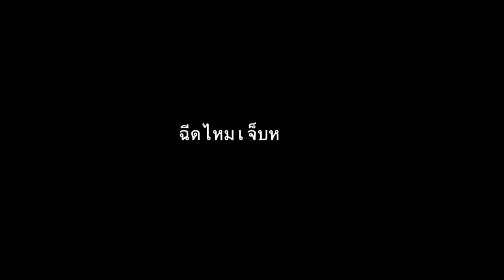ฉีดไหมหน้าเด็ก Ruby No.5 ที่ Waleerat clinic เจ็บมั้ย หน้าช้ำหรือเปล่า มาฟังทางนี้ได้นะคะ!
💚LINE Official : @waleeratclinic
🏥 ติดต่อสาขา
Branches
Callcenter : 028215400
📍(Coming soon) สาขา THE CRYSTAL SB RATCHAPRUEK
📍(Coming soon) เอกมัย WALEERAT WELLNESS CENTER